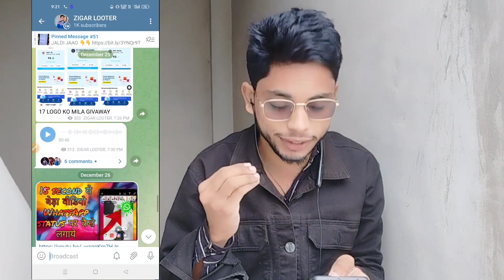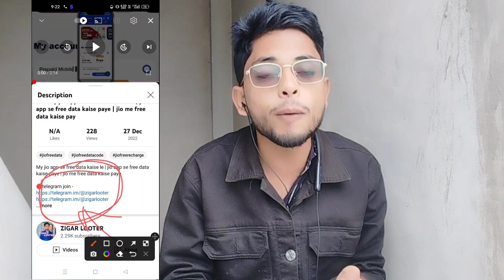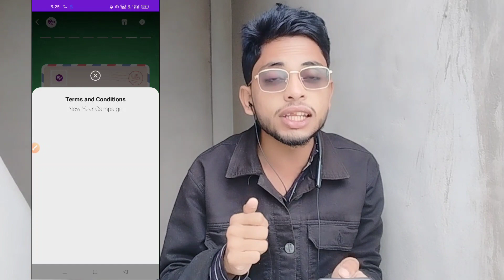5GB My jio app se free data kaise le | jio app se free data kaise paye | jio me free data kaise pay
My jio app se free data kaise le | jio app se free data kaise paye | jio me free data kaise paye

About :- Jio me free data kaise le ye bataya hu aaj ke ish nay video me dekho video ko pura?

jio pe free data kaise paye
how to get my jio app free data
jio engage new offers
my jio app se free data kaise le 1gb
jio free data today Jio Engage 2022
jio number free Data
Jio free data win Today New offer
jio free 1GB data jio number
Jio Free 1GB Data Vaucher offer
Jio New Offer Today Free 1GB Data data
Jio Number 1GB Free Offer
Jio Engage Free Data Vaucher
Myjio Free data
Jio Free data Claim
Reliance Jio New Data offer
1GB Free Data
Personal Tak
Jio Engage TVS Data Offer
Free 1GB TVS Jio Offer
jio free data code 2022 today
jio free 10 gb data 2022
free recharge 2022 jio
jio new offer today 2022
jio free internet code 2022
jio free data claim code 2022
tabcon boy

Thanks For Alll